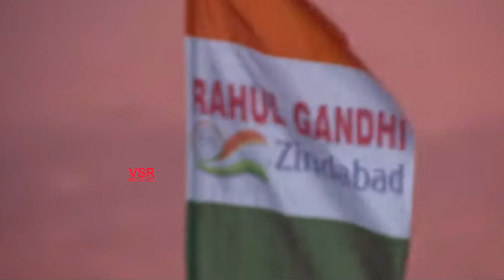వరంగల్ సభలో రాహుల్ గాంధీ ఎంట్రీ || Rahul Gandhi Entry At Warangal Public Meeting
Rahul Gandhi Entry At Warangal Public Meeting